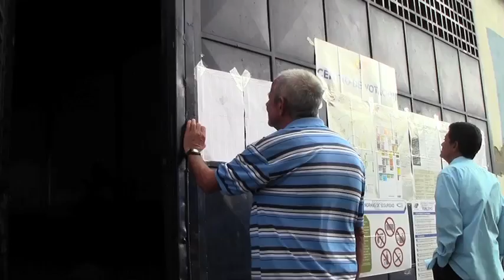[6D Elecciones] El proceso es normal y rápido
Elecciones parlamentarias Venezuela 2015 Escuela América Catia Parroquia Sucre